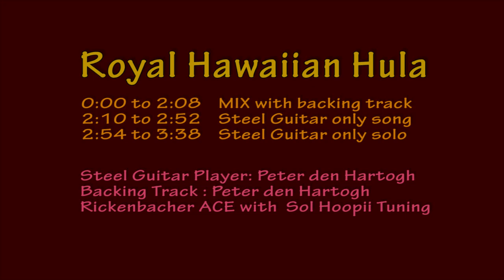Royal Hawaiian Hula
This recording was made in 2004 by Peter den Hartogh. He created the backing track and played an Rickenbacher ACE bakelite steel guitar, with the Sol Hoopii tuning. After the mixed song there are 2 short pieces without backing to hear the steel guitar alone.